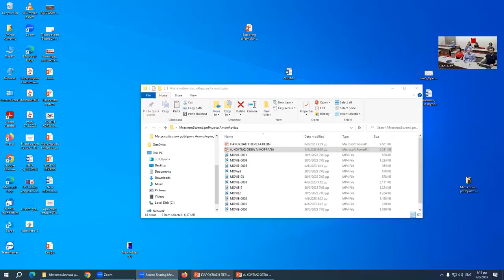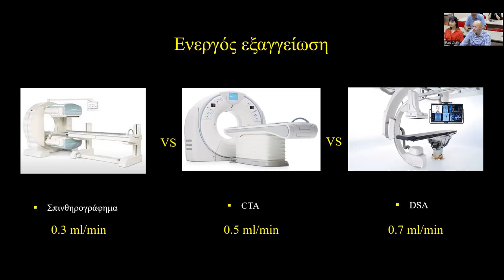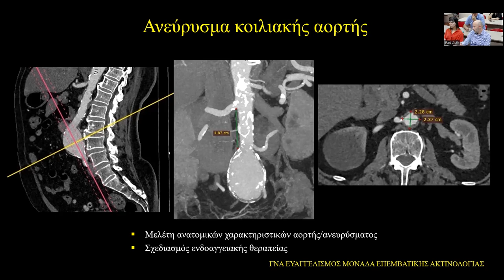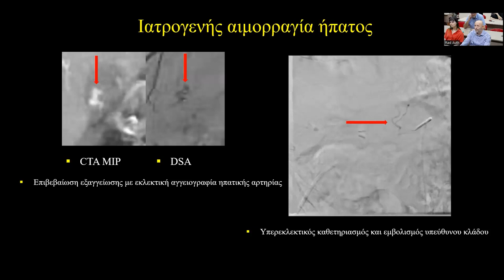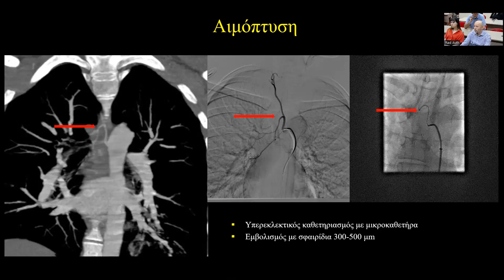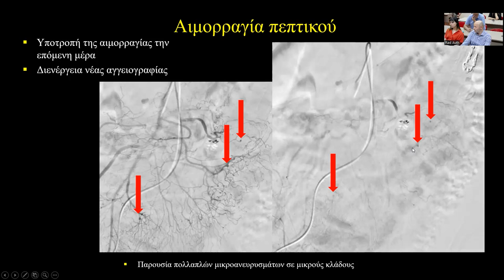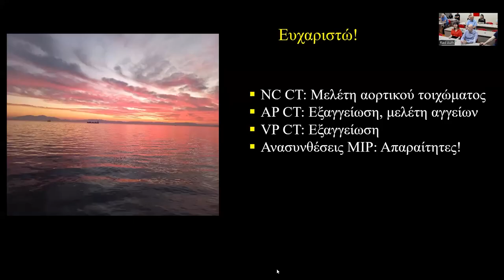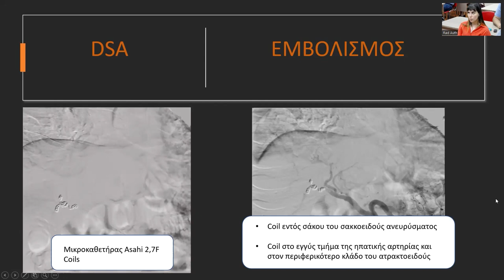Λ. Κούγιας | Απεικονιστική διερεύνηση οξείας αιμορραγίας θώρακα-κοιλίας με CTA και σύγκριση με DSA